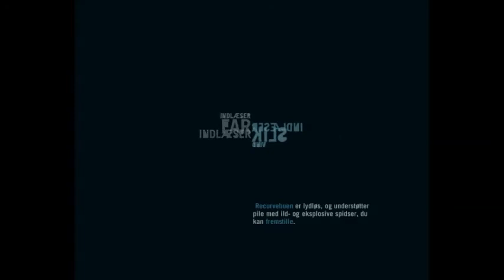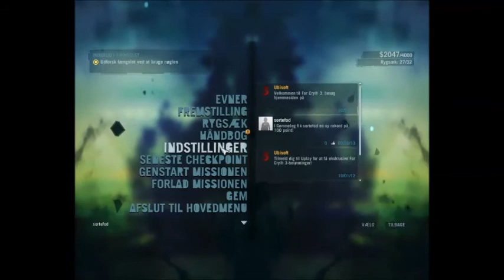Let's Play Far Cry 3 Blind Part 24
The greatest tropical home videos, with our host, Vaas the arse